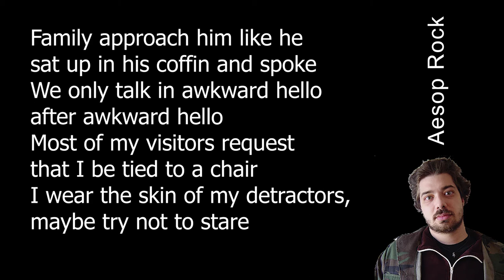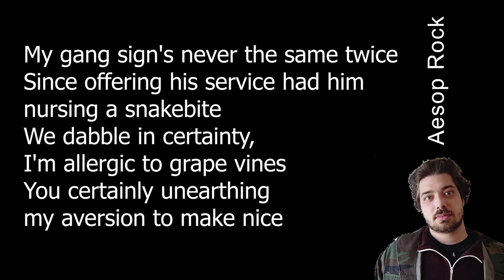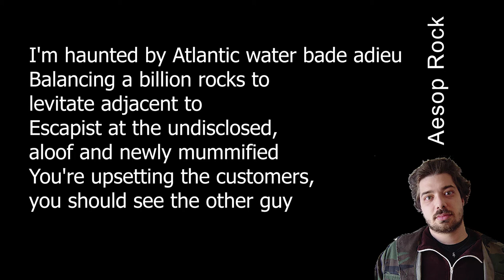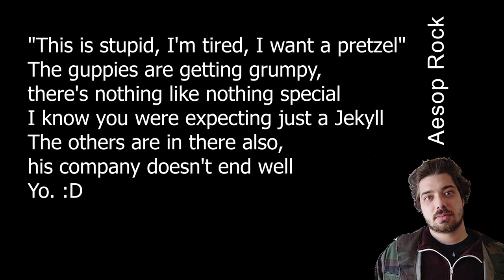Aesop Rock - Coveralls [Lyrics]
I am a big fan of Aesop's work, and I didn't see any decent lyric videos up for this one, and it's definately a good one - wanted to put something together for this song.

Got a bunch of other songs from various artists I want to do a video for too :)
All credit for this goes to Aes, and rhymesayers entertainment! got mad respect for what y'all do.